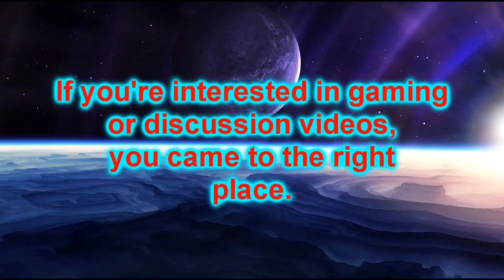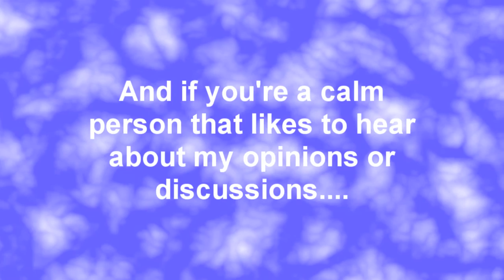New Channel Trailer [SteveEve]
It's been a few months since I left this channel, so I just wanna remind people that I have a new one.